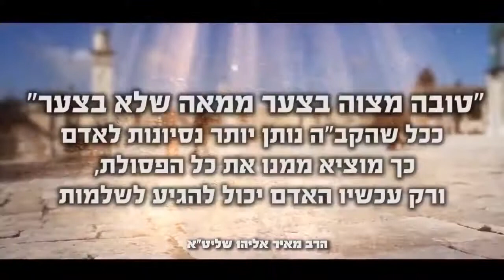! חזק ומחזק ביותר! הדור האחרון למי מגיע משיח! הרב מאיר אליהו ! חודש אדר מזל דגים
הרב מאיר אליהו  שליטא